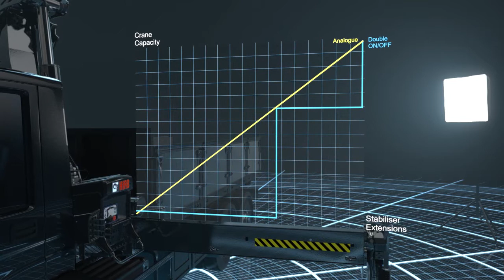VSL-sales.720p.h264.dutch.mov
VSL helpt u veilig en effectiever te werken. U doet uw werk en VSL voorkomt onveilige situaties voor u of uw omstanders